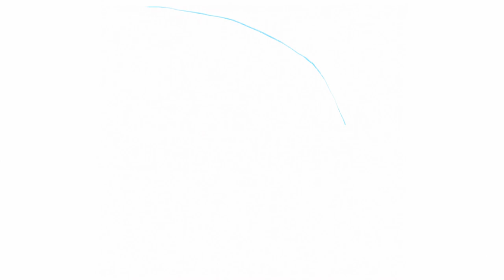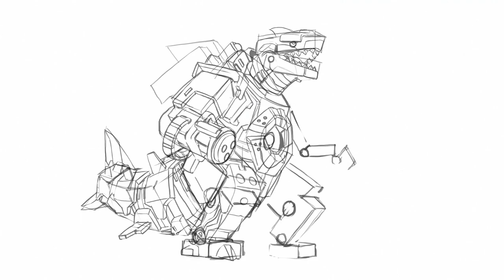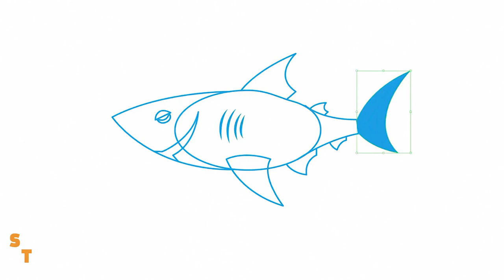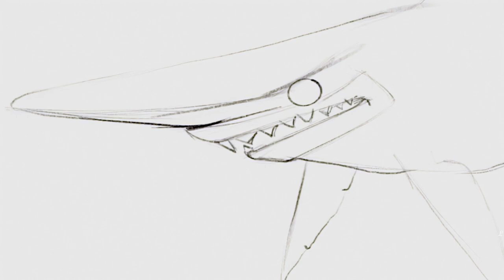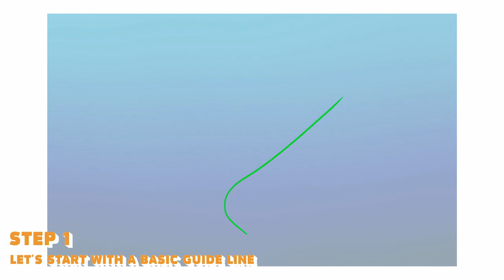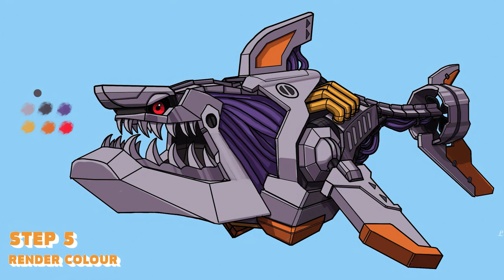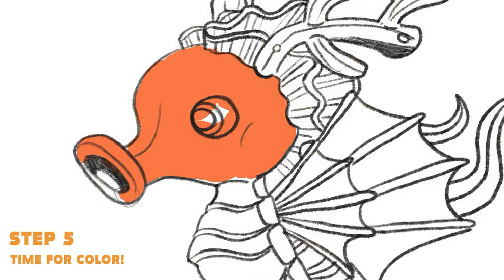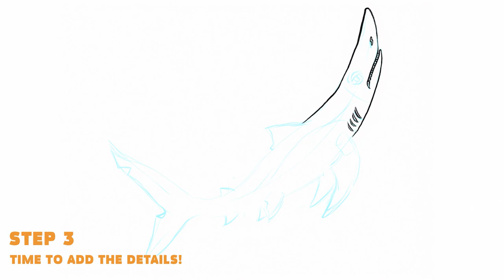HUNGRY SHARK | HOW TO DRAW SHARKS COMPILATION THROUGH THE YEARS!!! (2010 - 2023) NEWEST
Hungry Shark How To Draw Sharks Tutorial Through The Years!!!